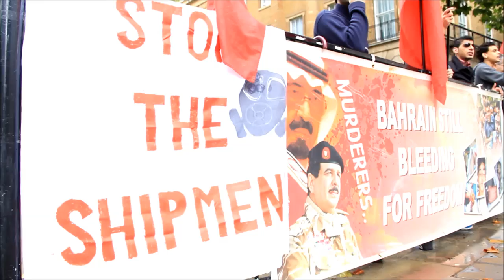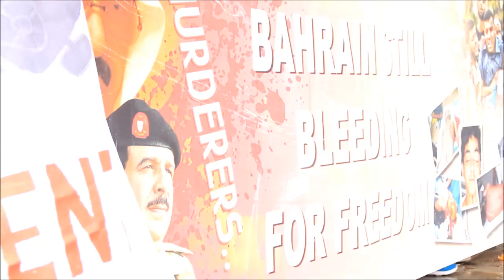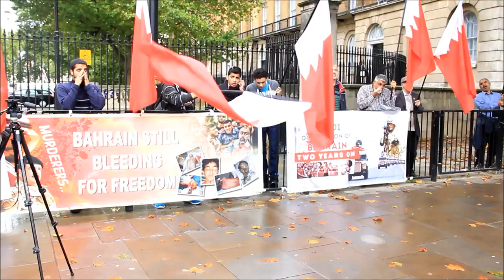لندن : إعتصام المعارضة أمام مبنى رئيس الوزراء البريطاني والشعارات تدوي في المنطقة